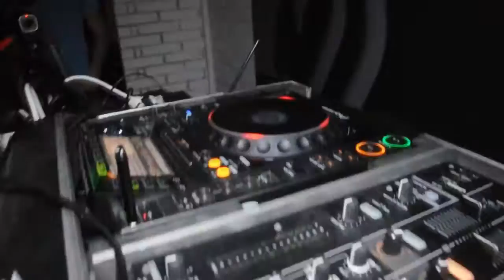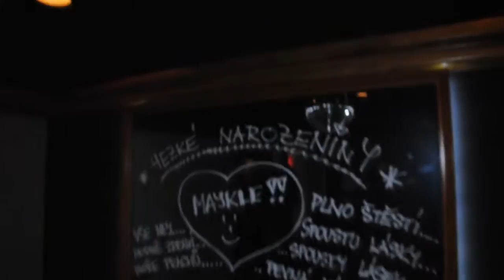Bokofka - House fever vol.3 - B-day edition 21.10.2016